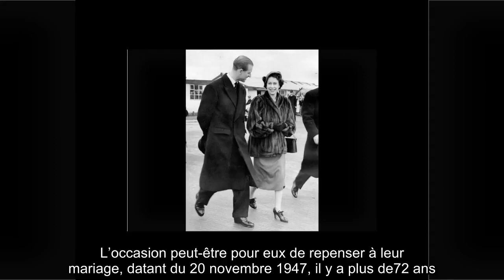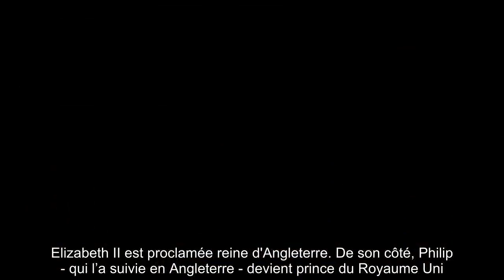✅ Elizabeth II et Philip : leur incroyable coup de foudre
✍ Elle n’échappe pas à la règle. Ce mardi 21 avril, la reine Elizabeth II fête son 94e anniversaire confinée (mais toujours en pleine forme !) au château de Windsor.  Fort heureusement, son époux, le duc d'Edimbourg, est présent à ses côtés pour célébrer l’événement.  Normalement, un tir de canon est lancé pour l'événement, mais cette fois-ci, le couple passera la journée en tête à tête.  L’occasion peut-être pour eux de repenser à leur mariage, datant du 20 novembre 1947, il y a plus de72 ans.  À l’époque, Elisabeth d'Angleterre et Philip Mountbatten étaient déjà fous amoureux.  Les deux tourtereaux qui se sont fiancés le 10 juillet 1947 ont très rapidement décidé qu’ils allaient passer leur vie ensemble.  .Né Prince de Grèce et du Danemark le 10 juin 1921, Philip Mountbatten a rencontré sa cousine germaine, Elizabeth, lorsqu’il avait 18 ans.  La princesse Elizabeth n’en avait que 13 ans. Et pourtant, le coup de foudre est immédiat.  D’après certaines rumeurs, celle qui se fait appeler  ...